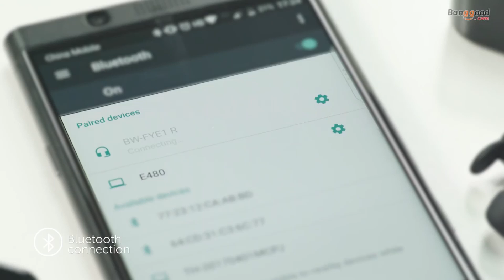Blitzwolf® BW-FYE1 TWS - True Wireless Earphone Stereo Headphones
Features:
1. bluetooth V5.0 & 10M Obstacle-free Connection——Releasing the hands and enables you to get rid of the wired constraint, TWS Earbuds promotes the convenience in daily life by actual wireless connection in technology.
2. Independent Sound Chamber & 10MM Titanium Film Speaker——Delivers a clear and high-quality voice and immerses yourself in the aural carnival.
3. Battery Case——Easily charges the earbuds by putting them into the case.
4. IPX4 Waterproof——Freely wear the earbuds in the rain.
5. Elegant and Thoughtful Design——Satisfy your aesthetic and supports wearing in multiple occasions.
6. Simple Operation——When being took out from the case, the earbuds will be open and connect with the paired device automatically.

Some Great Deals For You
LATEST ONLINE DEALS
Onemix Knitting Lightweight Cushion Running Shoes